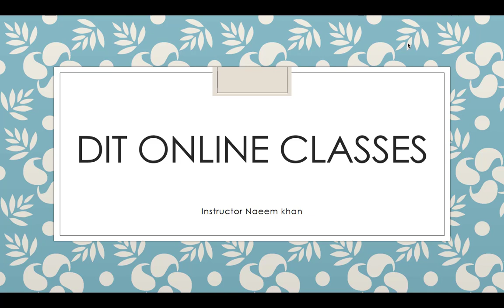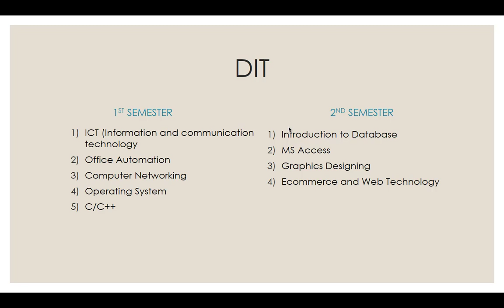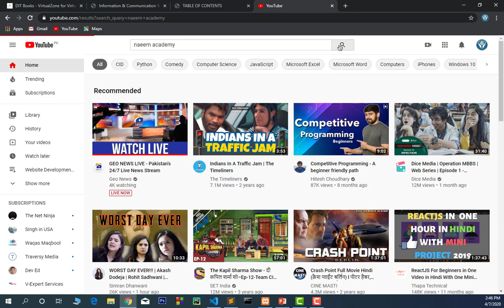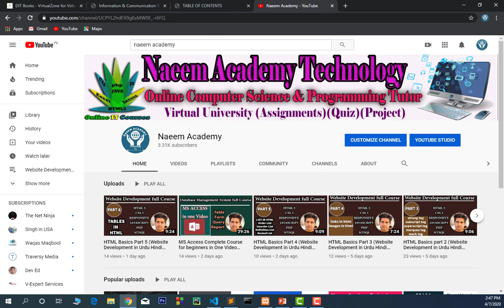DIT Online Classes 2020 by Naeem Academy Youtube Channel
In this video I am going to talk about DIT course online lectures.